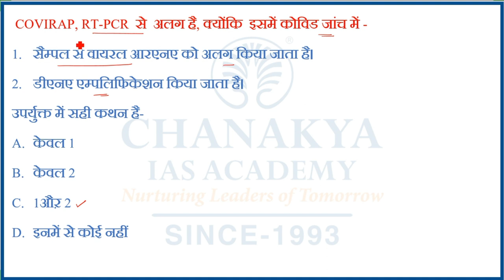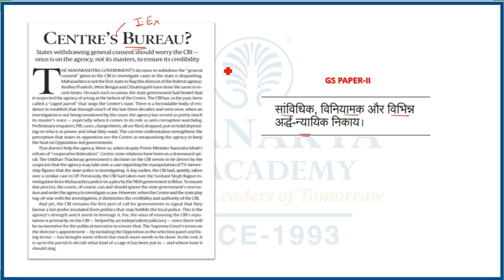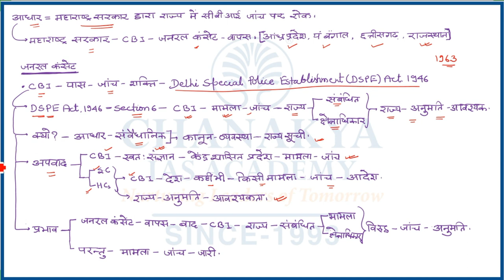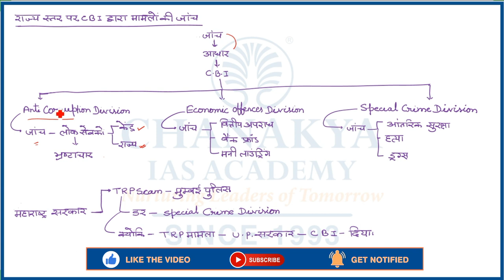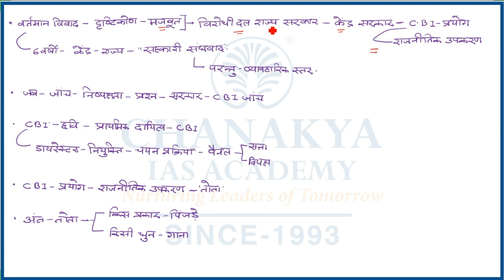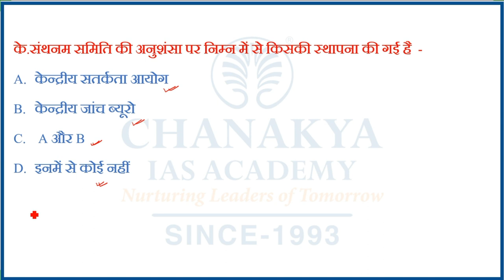Indian Express Newspaper Editorial Analysis | 24 October 2020 | GS Paper 2 | UPSC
Indian Express Newspaper Analysis for (UPSC/IAS). Indian Express Daily Current Affairs and Newspaper Analysis covers important articles and editorials in the required depth mainly for UPSC/IAS Exams Preparation and General Studies for all competitive examinations. The Topic Covered In this Video are  centre's bureau.